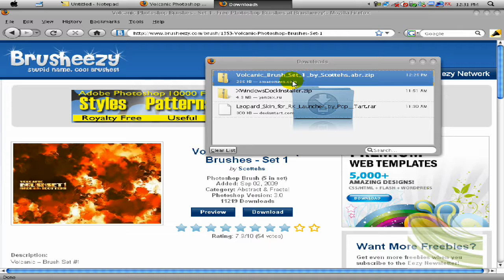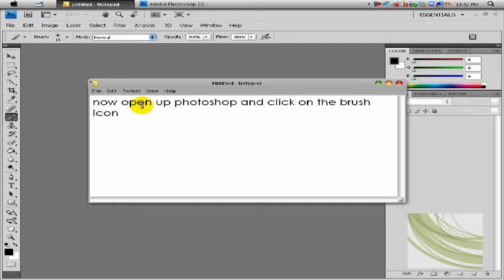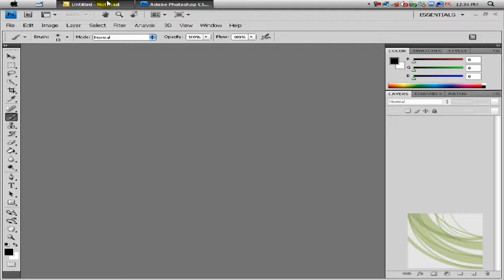How to load brushes to photoshop